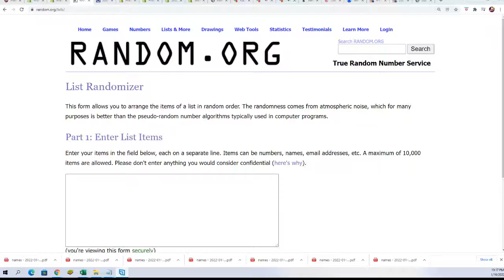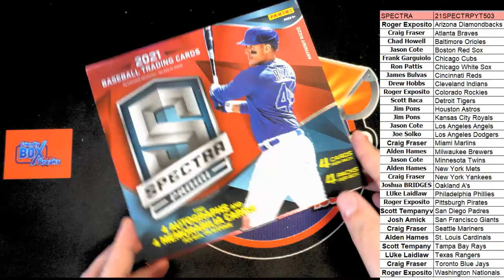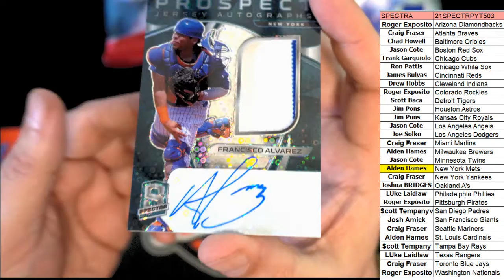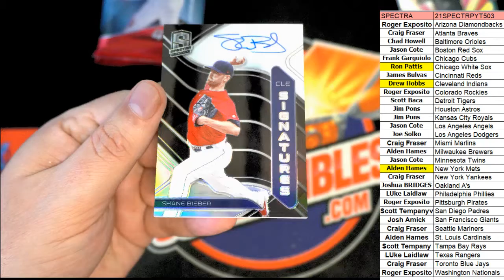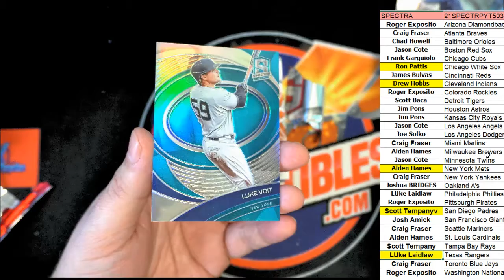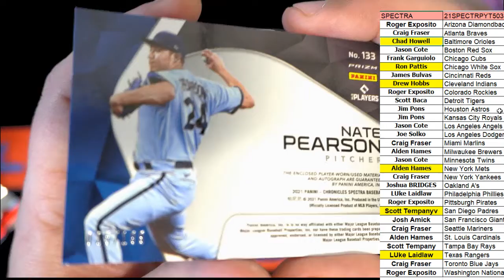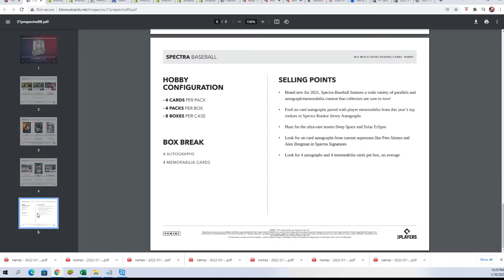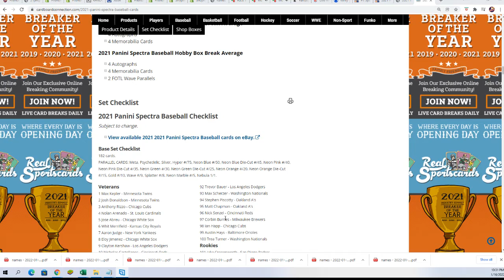2021 Panini Spectra Baseball Hobby Box ID 21SPECTRPYT503